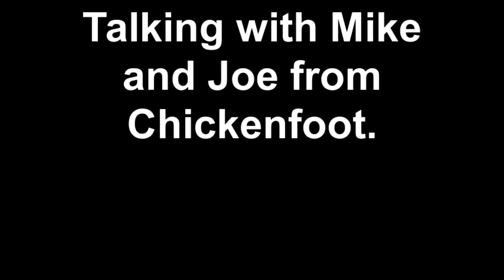Talking with Mike and Joe from Chickenfoot. 1/7/12